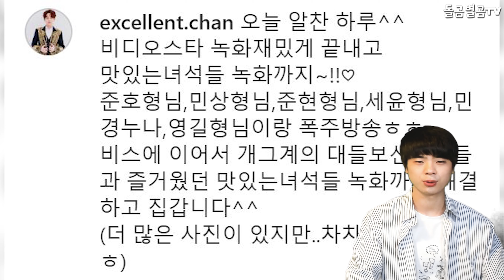【ENG】프리수찬 김수찬, 예능계 블루칩 등극? 화제가 된 이유 Kim Soo-chan Appeared as a entertainment show blue chip 돌곰별곰TV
감사합니다.

네이버 파파고 다국어 번역 :

Kim Soo-chan Appeared as a blue chip in the entertainment show industry? the reason why it became the talk of the town

●金スチャン、芸能界「ブルーチップ」の登場を？ 話題になった理由

金秀燦成爲綜藝界藍籌股? 成爲話題的理由

감사합니다^____^

감사합니다.